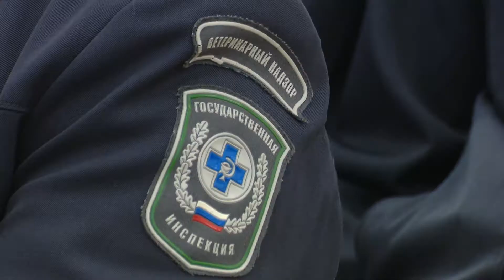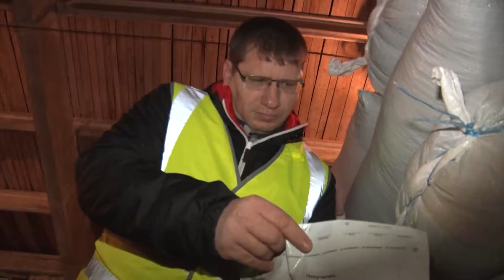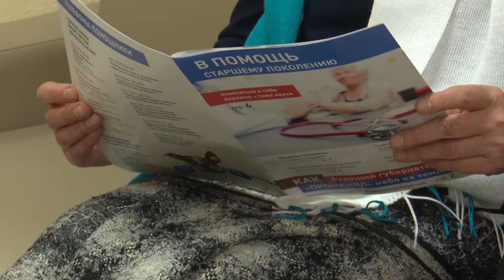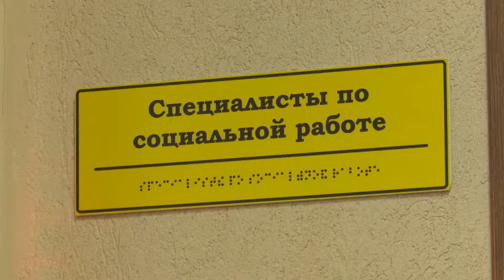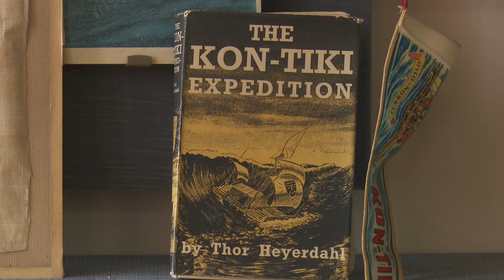Станица-на-Дону от 7 марта 2019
Поговорим о поистине женской профессии. Узнаем интересные факты о жизнеспособности семян. И поймём, почему виноградные напитки Дона имеют особый вкус